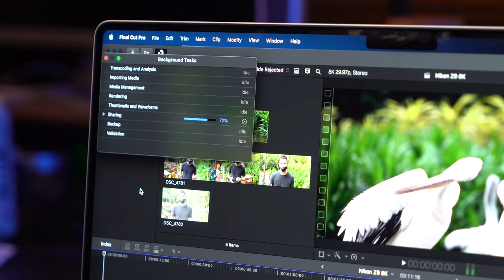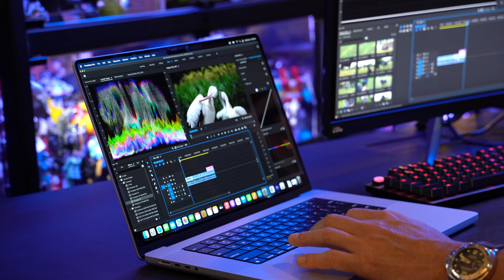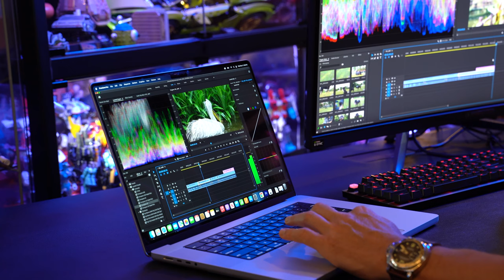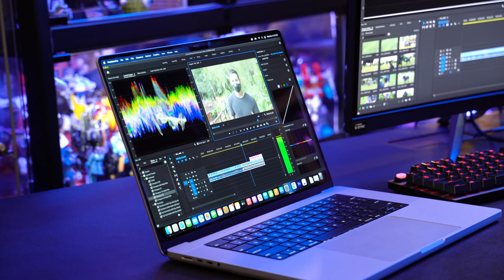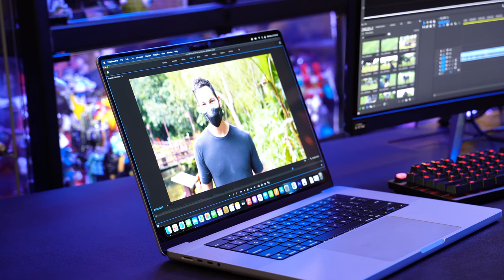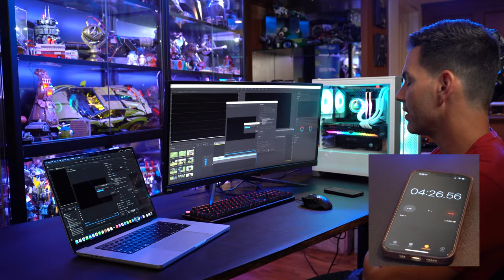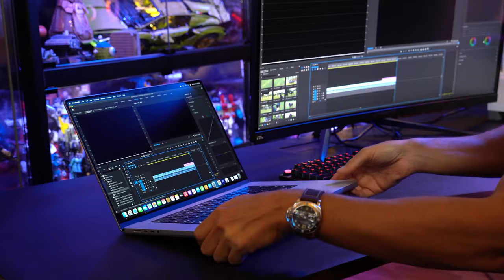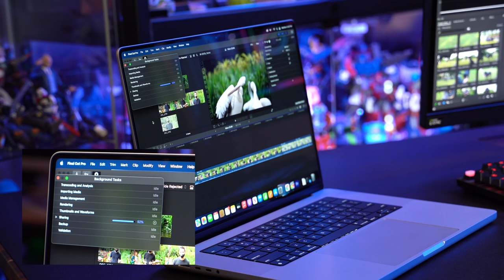16" MacBook Pro M1 Max VS Intel 12th Gen i7 / RTX 3070 with 8K Video! This is SHOCKING!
Here at Geek Culture, we don’t take PR statements for their word. We want to test out for ourselves to see if these new chipsets are everything Apple and Intel say they are. So what we did is put the new 16” MacBook Pro M1 Max against the latest Intel i7 Processor to see how they perform playing and rendering 8K video from our latest Nikon Z9 review!

Watch and see the results, but prepare to be shocked.

MacBook Pro 16" Specs:
- M1 Max 10 CPU
- 32-core GPU
- 64GB (Unified RAM)

Aftershock Flow PC Specs:
- 32GB DDR5 RAM

00:00 - Intro
01:51 - 8K Scrubbing Test Adobe Premiere Pro (v22.0)
03:23 - 8K Playback Test Adobe Premiere Pro (v22.0)
05:56 - 8K Rendering H.264 Adobe Premiere Pro (v22.0)
09:09 - 8K Rendering ProRes Adobe Premiere Pro (v22.0)
10:08 - Bobby Trivia Fun
12:45 - 8K Rendering ProRes Final Cut Pro (Mac Only)
14:43 - Conclusion